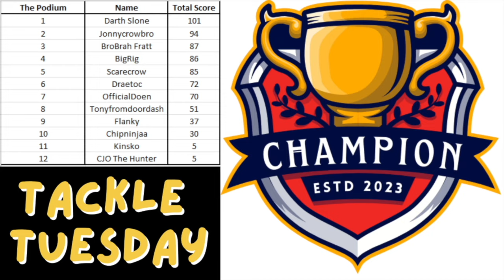How To Get Alejandro To Bite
I am an official partnered Call of the Wild Content Creator.  This video focuses on the new legendary brown trout, Alejandro Magno.  He has the eagle eye trait and has a bit of a twist.

Darth

Mon, Wed, Thur. 5-7pm eastern
Saturdays  TBD
Sundays 8=11am eastern
YouTube Schedule: